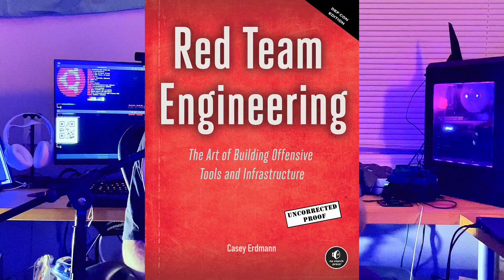BECOME REAL HACKERMAN - (Red Team Engineering - NEW BOOK!)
Introducing "Red Team Engineering" - The Art of Building Offensive Tools and Infrastructure. Published by No Starch Press!!!